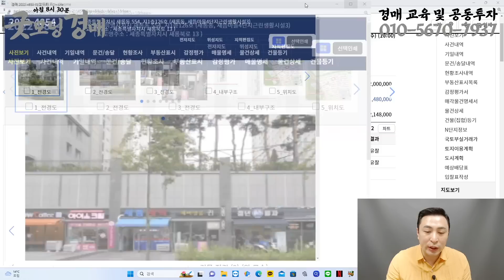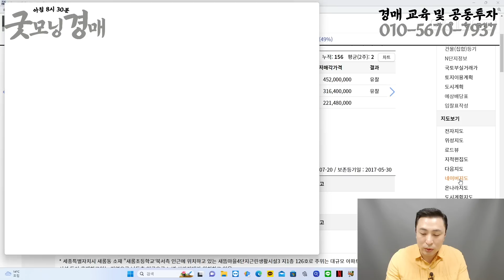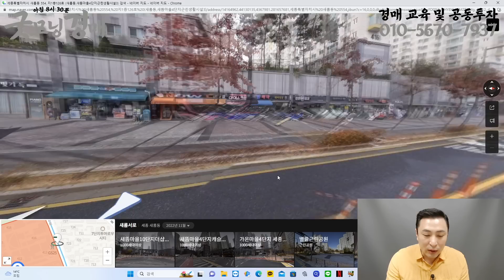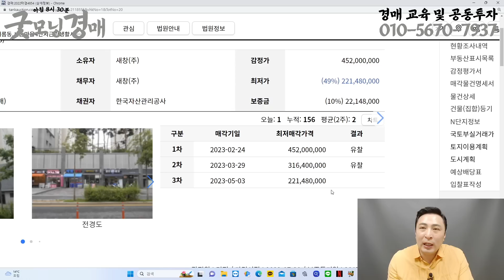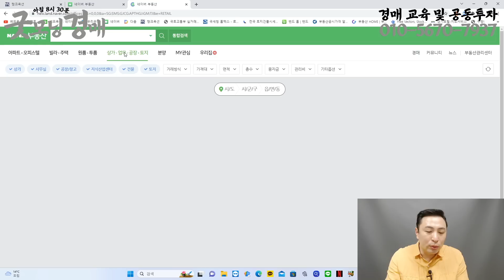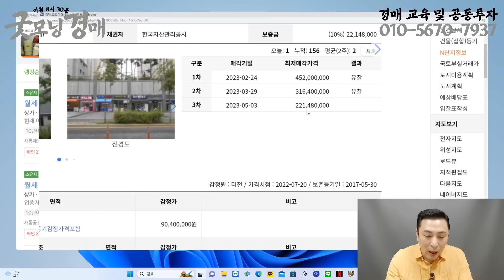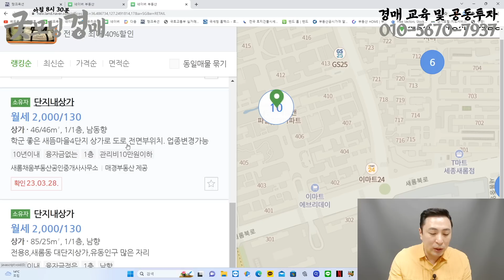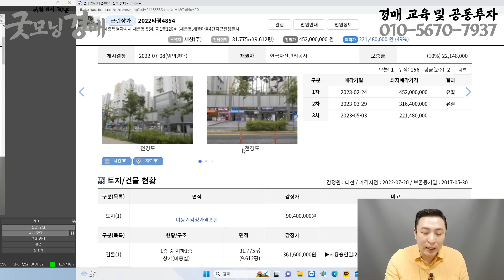공실 많은 상가 돈 되게 하는 법 - 우리 같이 잘 됩시다 [법원경매] [부동산경매] [네이버경매] [소액경매] [상가경매] [공실] [경매투자] [소액투자] 1019회